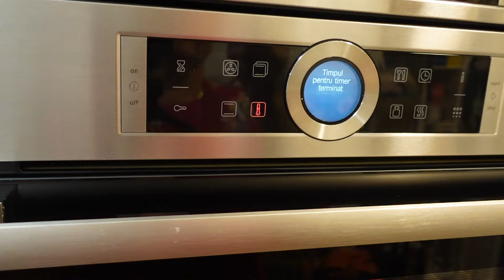Pâine cu Cartofi | La Flory în Bucătărie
🔵 Facebook 👇 Like 👍

Ingrediente
550 ml apă călduță
1 kg făină
1 lg zahăr
1 lg sare
14 gr drojdie
4 cartofi fierți

1/2 pahar apă călduță pentru cratiță

🇬🇧 Ingredients 🇬🇧
550 ml warm water
1 kg flour
1 Tbsp sugar
1 Tbsp salt
14 gr of yeast
4 boiled potatoes

1/2 cup lukewarm water for the saucepan

🇪🇦 Ingredientes 🇪🇦
550 ml agua tibia
1 kg harina
1 Cda azúcar
1 Cda sal
14 gr levadura
4 patatas hervidas

1/2 taza de agua tibia para la cacerola